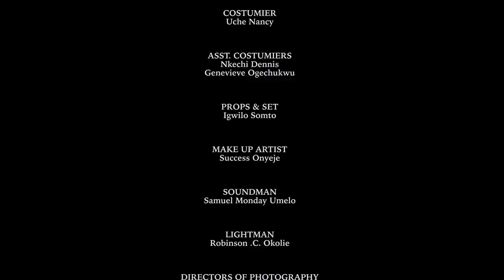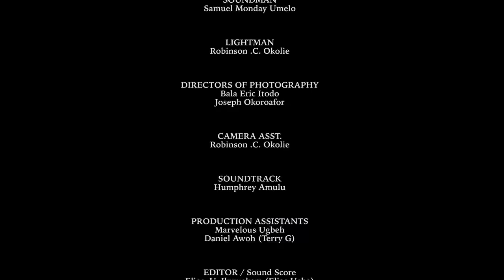AFFECTION (New Movie) Sonia Uche, Ebube Obi, Felix Omokhodion, Faith Duke 2023 Nollywood Movie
This channel brings you the best of Nollywood Movies entertainment.
Enjoy lovely Nollywood movies here on CHINENYE NNEBE MOVIES.

THANKS.